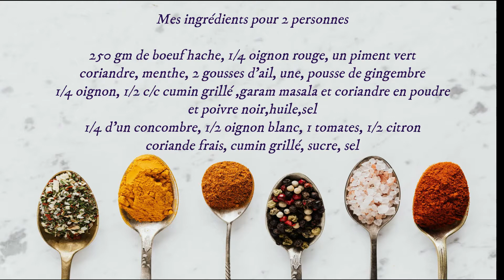Seekh kebabs de bœuf et le cachumbar (crudités )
Cliquer sur la 🔔 pour ne pas rater  ma prochaine recette.
Vous pouvez également ajouter vos commentaires pour m'aider. Merci